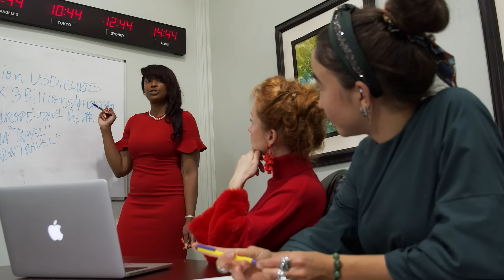Как правильно оценить и прочитать человека — 4 базовых критерия оценки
✓ Еще больше полезной информации о том как изменить свою жизнь к лучшему в моем Telegram канале

🎁 Приобретайте запись шоу Метод в Крокусе. Самый масштабный духовный тренинг по методу легализации правды →

Привет! Я — Юлия Ивлиева, мастер в области психологии, основательница Метода легализации правды и школы «AmeliSoul».

В этом канале вы найдете ответы на все жизненные вопросы, которые задавали себе хоть однажды:

 ⁃ про деньги
 ⁃ про отношения
 ⁃ про семью и род
 ⁃ про карьеру
 ⁃ про привычки, установки и желания
 ⁃ про детей
 ⁃ про здоровье и т.д.

Каким будет формат? Разным)))
Но интересным!

Будем знакомиться друг с другом и, конечно же, с самими собой ❤️